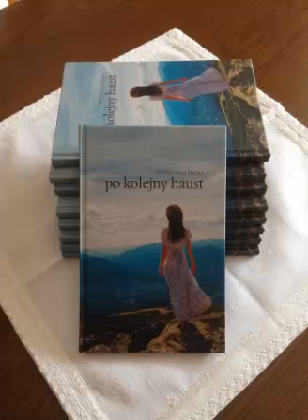Izabela Kinga Bukato "po kolejny haust" Czyta: Bogdan Dmowski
Zdjęcie autorki
Ilustracja muzyczna:Arnd Stein AM MEER